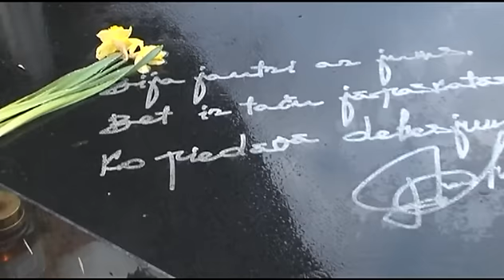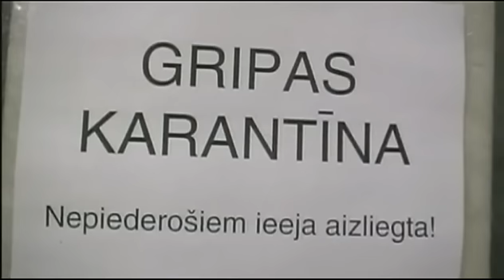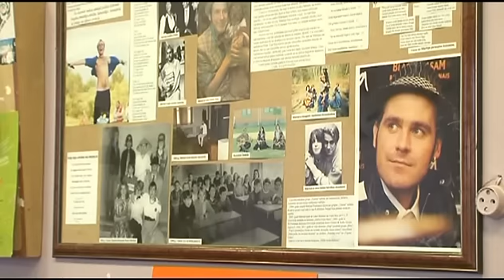Mārtiņš Freimanis, 2 gadus pēc....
Sižets: LNT "Labvakar, Latvija!" 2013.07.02.
Autori: Inese Supe, Andris Damburs, Juris Zalmanis
Ar atmiņām dalījās:
Zanda Štrausa -- mūziķe un aktrise
Maija Kalniņa -- Mārtiņa bērnības draudzene
Vineta Snipke -- mūzikas skolotāja Aizputes vidusskolā
Ausma Kirhnere -- Aizputes vidusskolas direktora vietniece
Lauris Reiniks - mūziķis